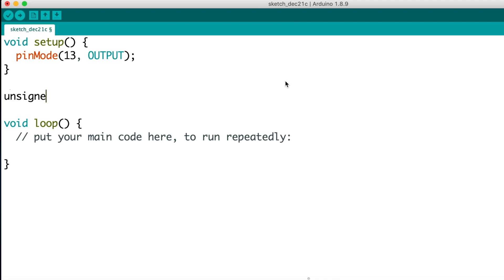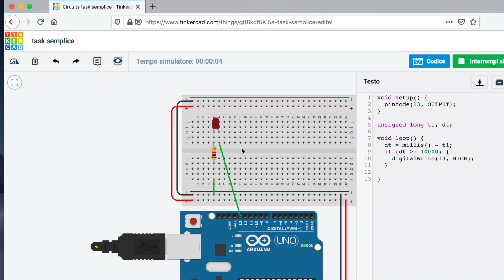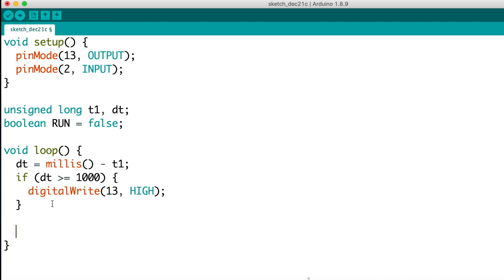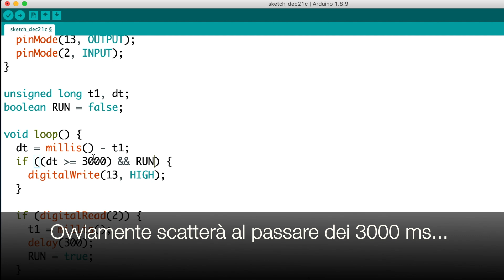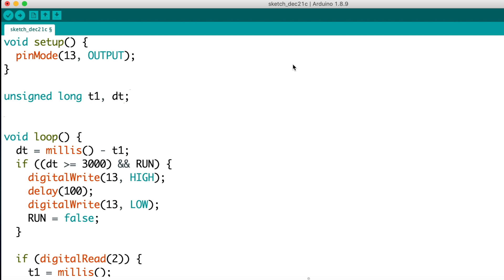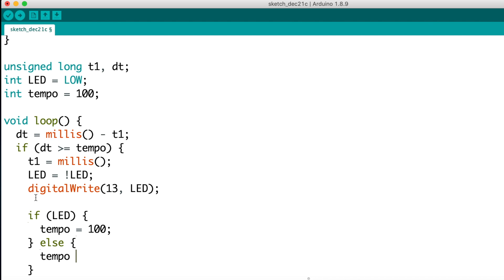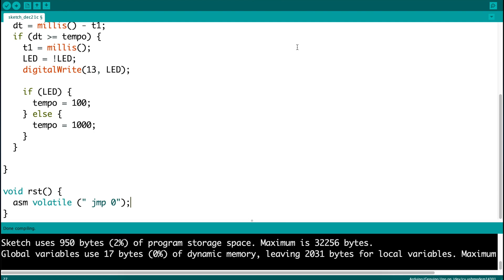Quattro tipi di Task (timer) non bloccante con Arduino - #293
In questo video esamineremo vari tipi di task non bloccanti, cioè che possono eseguire su Arduino del codice a tempi prestabiliti, ma senza bloccare l'esecuzione di tutto il firmware.
Video n.293 del corso Arduino in 100+ video.

ATTENZIONE: Per ovvi motivi di tempo non posso correggere o analizzare gli sketch che postate nei commenti o che inviate via mail. Rispondo a tutte le domande e le richieste ma "non faccio i compiti per voi". Se vi serve uno sviluppo ad hoc contattatemi in privato.